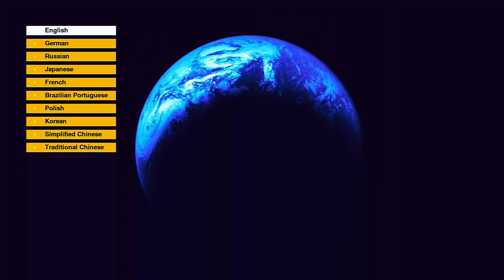Synthetik Ultimate Nintendo switch gameplay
SYNTHETIK is an unforgiving tactical shooter rogue-lite where freedom and experimentation is key.
Fight against relentless opponents and unforgiving bosses encased in ever-changing environments. Master the uniquely deep and satisfying weapon mechanics and the unprecedented amount of customization. Discover a seemingly unending amount of weapons, items, perks and character upgrades.

THE NEXT LEVEL IN GUNPLAY

- Master SYNTHETIK's uniquely rewarding magazine eject and active reload mechanics!

- Weapons can jam and overheat, check yourself before you burn yourself!

- Tame the movement based recoil, discard and switch between varied ammo types.

- Savor the uniquely satisfying and direct weapon handling, rewarding precision and mastery!

- We even brought headshots to the top-down perspective for the first time!

FREEDOM & EXPERIMENTATION

There are many ways to play and an endless number of gear combinations. Everything can work!Play stealthy and tactical? Let turrets do the work? Heavy weapon madness? Slice and dice with your plasma blade?

The Gadgets you find enable new play-styles and each can be greatly multiplied in their power!

From Laser Mines to Turrets, Mind-Control, Psy Fields, Orbital Lasers, Pets and weird potions,

each of the 140+ Items can make your day if you let them... and you can have up to 9 at the same time! Experiment and adapt!

CUSTOMIZE

Level up all 8 unique and highly customizable class specializations!Play as a Riot Guard, Breacher, Sniper, Assassin, Raider, Heavy Gunner, Engineer or Demolisher,

each with their own weapon specialisations, loadouts, benefits and perks. Research & Class unlocks persist through death!

MODULAR DIFFICULTY

Choose from 11 difficulty modifications which can be independently combined for a tailored experience. Up the ante for greater risks and rewards or play it safe.